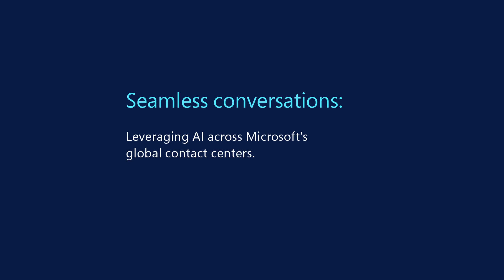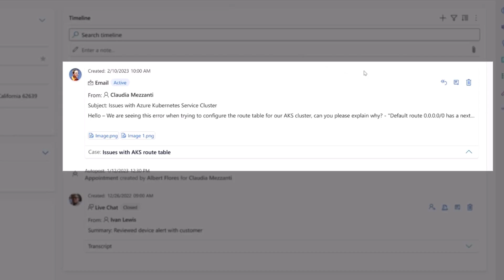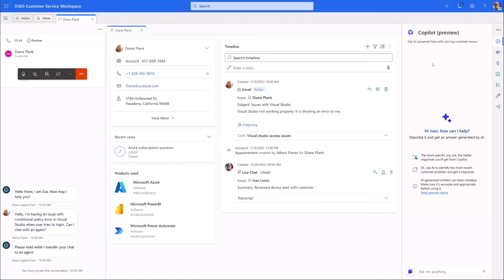How Microsoft Global Contact Center leverages Generative AI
See how Microsoft Global Contact Center leverages Generative AI for over 1,000 agents in 46 languages to response over 73 million calls per year responding to customer needs and scale operation more effectively.